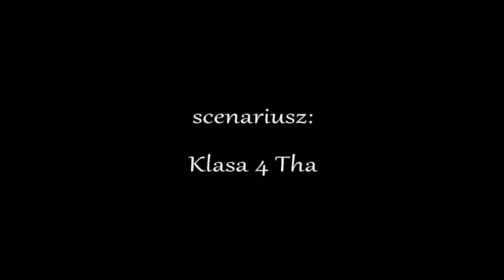Czołówka ZSH w Radomiu Gastronomik 2013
Full HD   Czołówka ZSH w Radomiu Gastronomik 2013